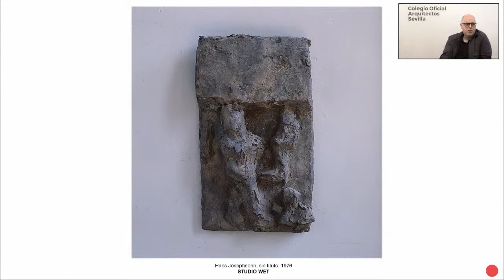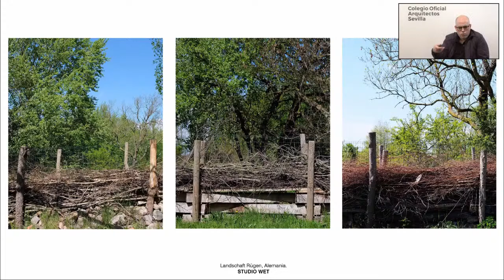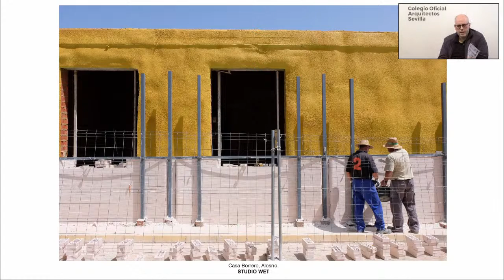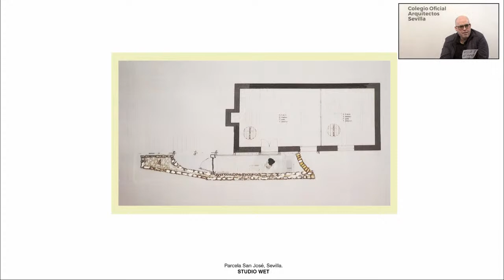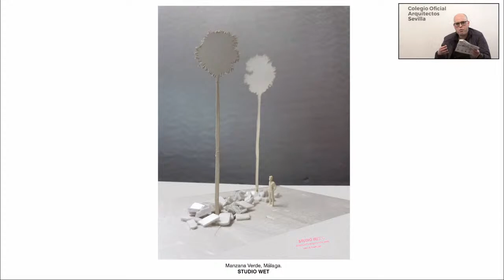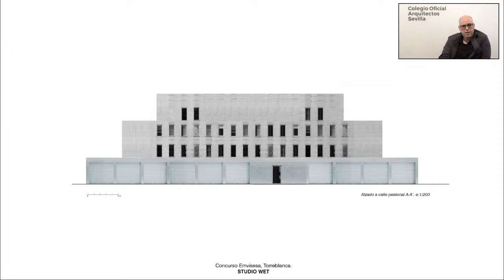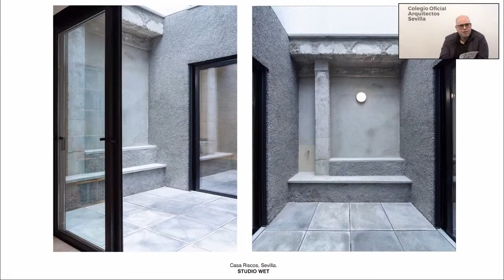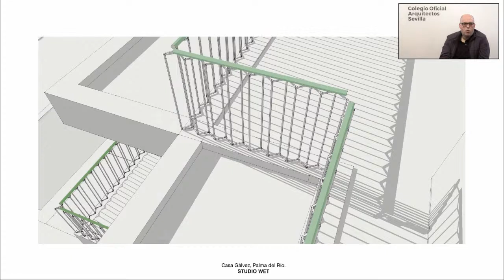‘SEVILLA EN PROCESO’ - Daniel Montes de Studio Wet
El próximo jueves 17 de diciembre a las 12.30 horas, emitimos en directo, vía streaming, la segunda conferencia del ciclo de charlas ‘Sevilla en proceso’ organizadas por el COAS, a cargo, de Daniel Montes (Studio Wet)
Bajo el título de ‘Sevilla en proceso’, el Colegio muestra el trabajo reciente de estudios de arquitectura sevillanos.
Puedes seguir en directo la conferencia a través del canal de Youtube del COAS y en Facebook y te animamos a participar en el debate y lanzar preguntas, a través del chat en las redes.